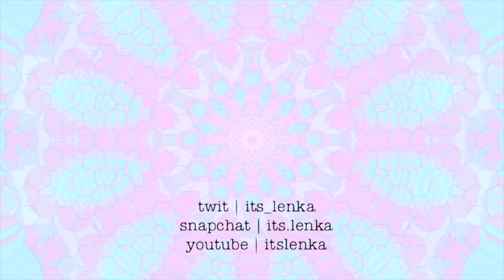I GOT HIT BY A SCHOOL BUS?? *sushi chit-chat*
HI i have been filming a lot so i hope i can get some videos out this winter break!! enjoy this one

camera: canon rebel t6i or canon g7x
editing system: imovie

my outfit :))
- sweater from goodwill
- random leggings

thnx 4 watchin